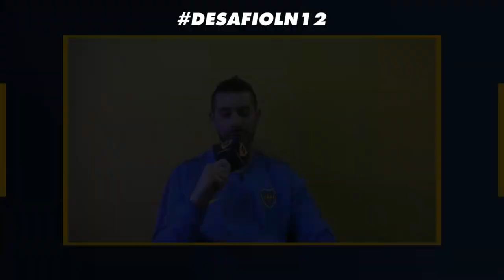DesafioLN12 - Ping pong con Luciano Zornetta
Luciano Zornetta, referente del Vóley de Boca, se animó al DesafíoLN12 y nos mostró otro lado de su vida.

Realización:
Ezequiel Sires
Germán Gomez
Ricardo Alimusi
Tamara Gantcheff

Si queres colaborar con el canal y motivarnos a continuar con esta hermosa pasión